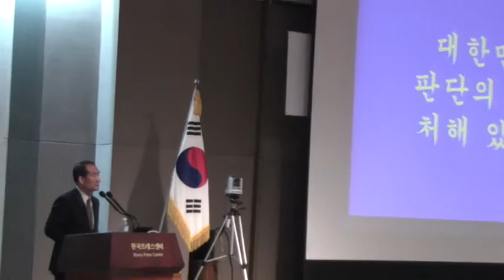[박승춘 장군: 판단 위기 1] 국가안보는 정책 선택 아닌 生死의 선택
국가발전미래교육협의회 회장. 전 국방정보본부장. 예비역 육군 중장. 2011년 1월31일 오후 한국프레스센터 국제회의장. 우남이승만연구회 (회장 이주천) 주최 이승만강좌 : 판단의 위기에 놓인 대한민국.